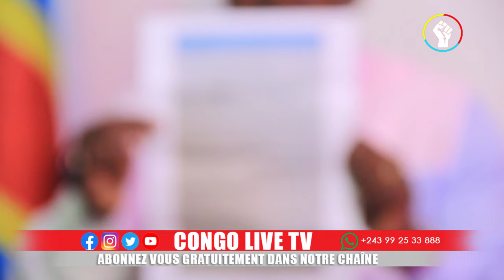🔴URGENT : LES MASQUES TOMBENT COMPLOT CONTRE BAHATI LUKWEBO, VITAL KAMERHE ET ANDRÉ MBATA DÉVOILÉ